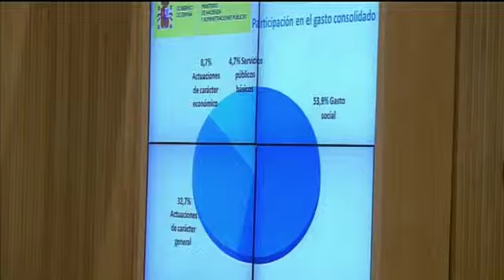Off The Record -La orgía tecnológica de Montoro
La tecnología avanza más deprisa de lo que lo hace el Ministro de Hacienda, o tal vez sea al revés... El caso es que Cristobal Montoro y Jesús Posada tuvieron severos problemas en la puesta de largo de los presupuestos generales del Estado para el año 2015